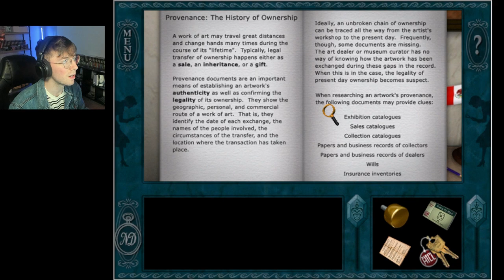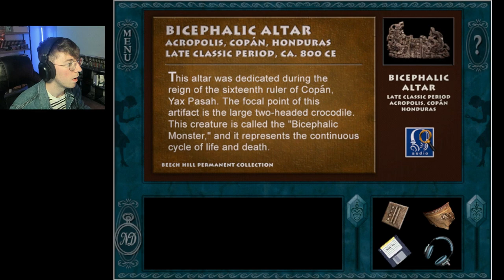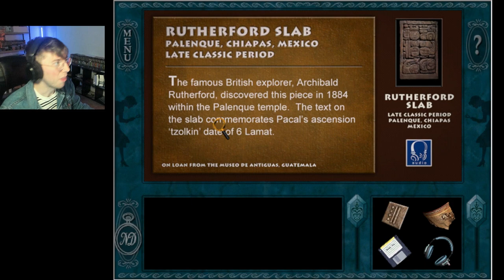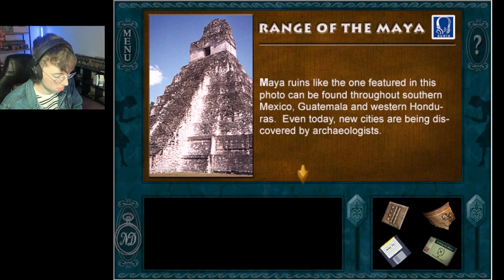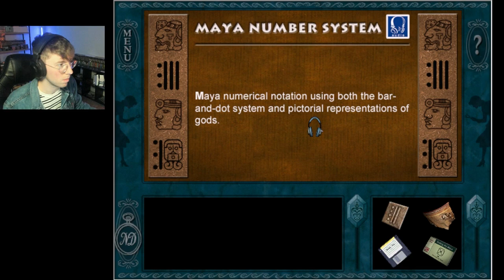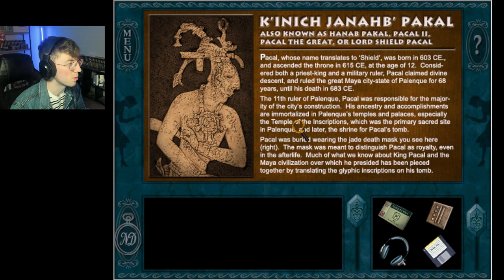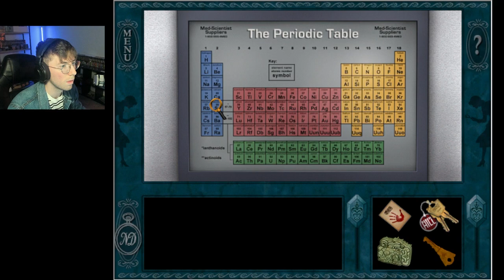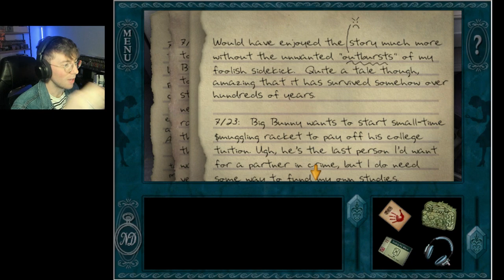Nancy Drew Game #6: Secret of the Scarlet Hand